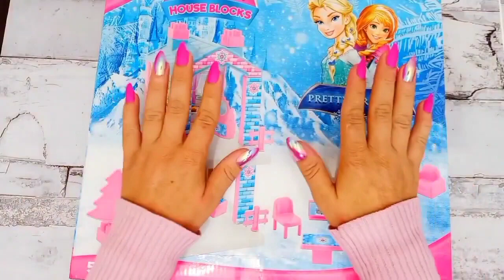5 minutes Satisfying with Unboxing Disney Princesses Dress play set | Unboxing ASMR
5 minutes Satisfying with Unboxing Disney disney princesses play set  | unicorn ASMR

Satisfying with Unboxing MiniHause Hello Kitty

5 Minutes Satisfying with Unboxing Hello Kitty channel ASMR